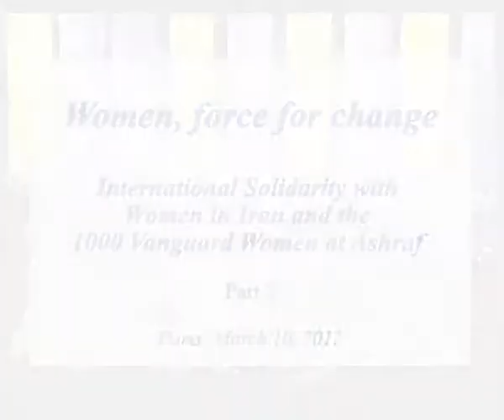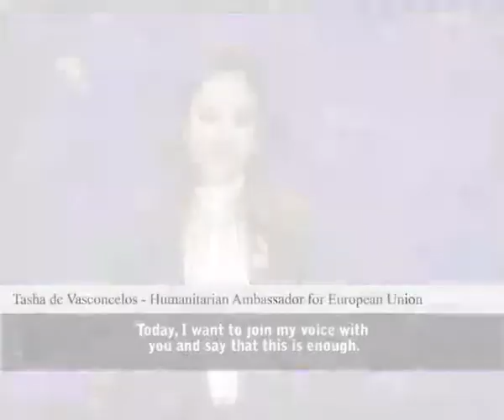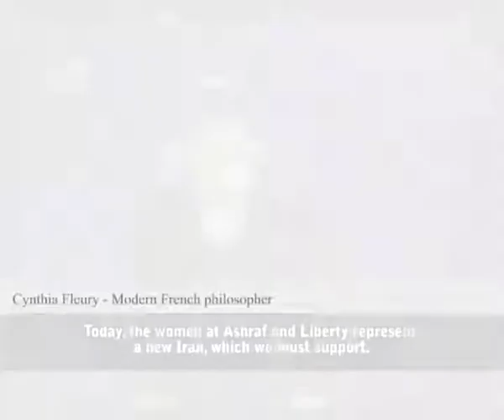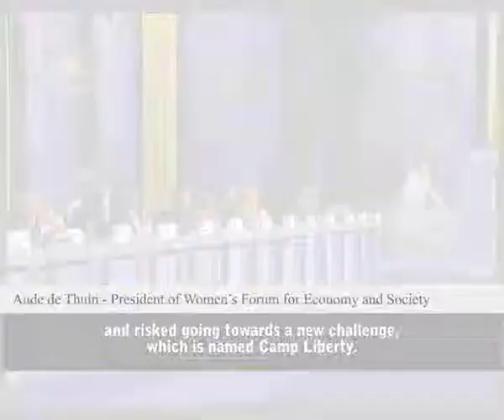20120310-Paris_Conf_Part-2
In an unprecedented conference in Paris on March 10, 2012, women who had gathered from several continents called for support for women who have risen in the Arab world to struggle against tyranny and fundamentalism and also for women of Iranian Resistance in camps Ashraf and Liberty in Iraq who are facing serious threats. This conference was convened at a time that the second group of 400 Ashraf residents has moved to Camp Liberty in Iraq. The following are excerpts of the conference speeches. (Part-2)